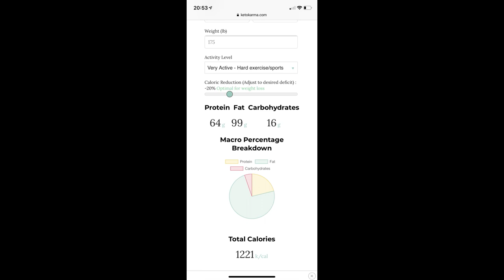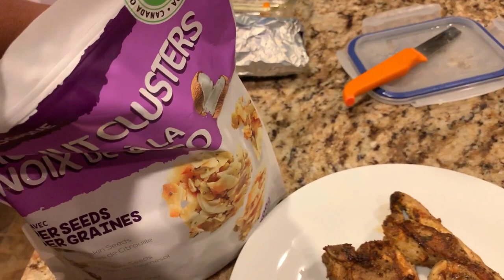J'ai testé la diet kéto pendant 5 jours et voici ce qui est arrivé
Dans cette vidéo, je montre comment j'ai testé l'alimentation cétogène ou diet kéto pendant 5 jours et le nombre de livres que j'ai perdu!
Je montre le détail de ce que j'ai mangé avec photos et vidéos.